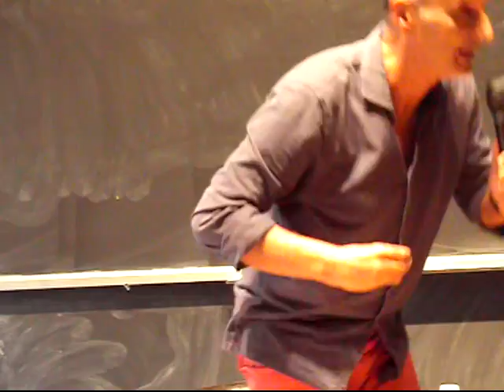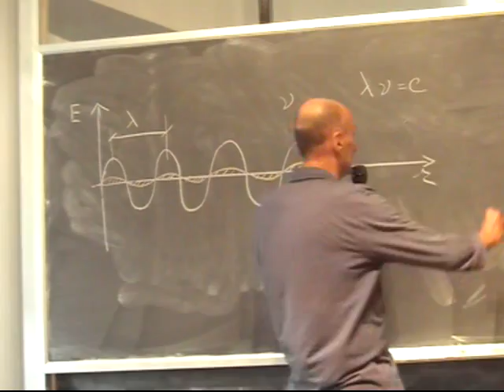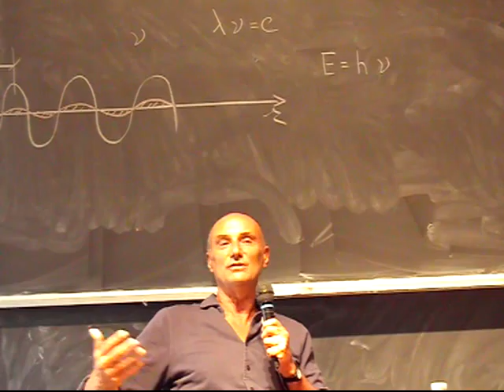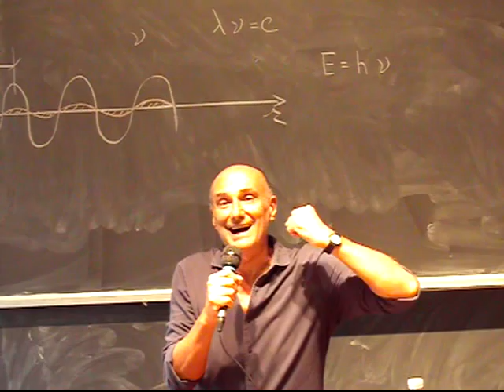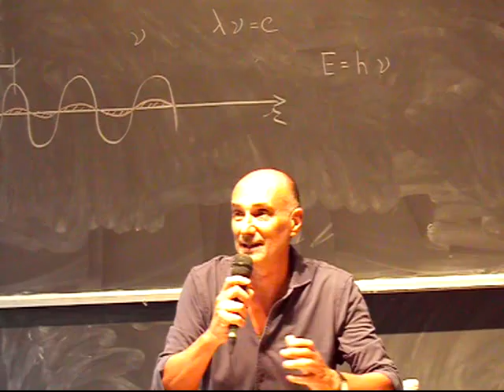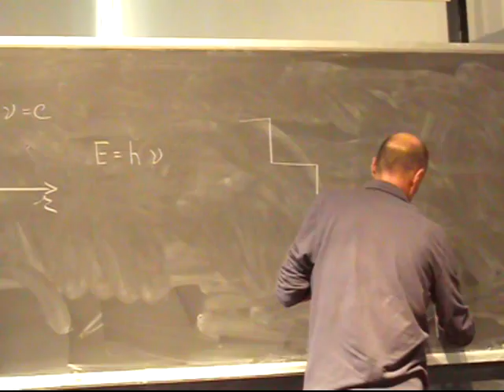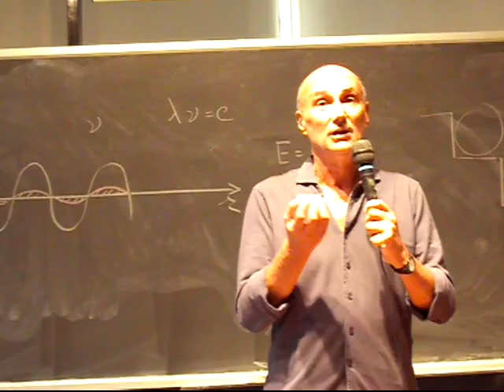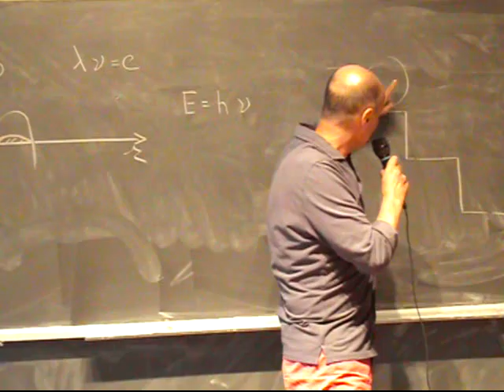Chimica Applicata Lezione 4b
Struttura dell'atomo. Elettroni , protoni e neutroni. Modello
quantomeccanico dell'atomo di idrogeno. Funzione d'onda. Orbitali atomici.